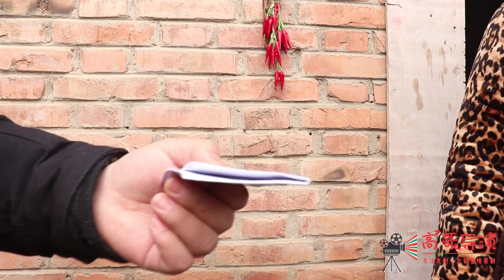哥哥欠20万失踪3年，妈妈去世都没回家，5年后回家还钱债主却不要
哥哥欠20万失踪3年，妈妈去世都没回家，5年后回家还钱债主却不要 请放心，本视频是我们精心制作的原创短剧，没有任何不良行为。